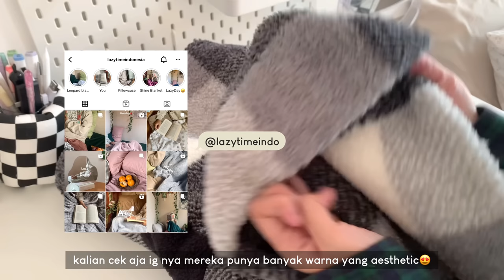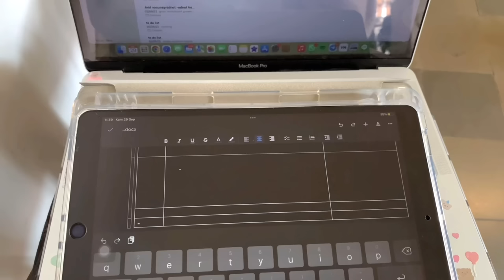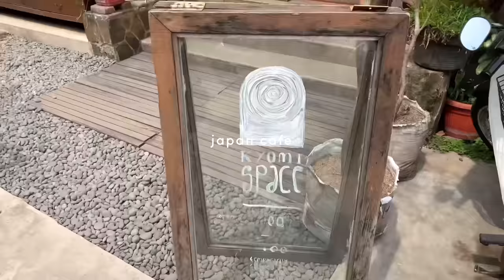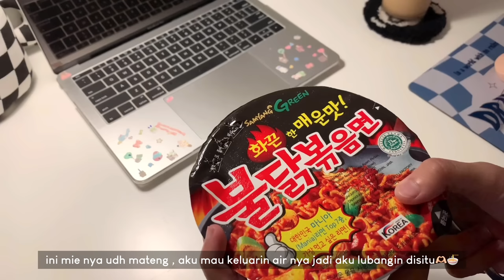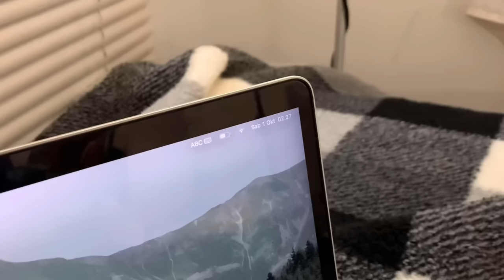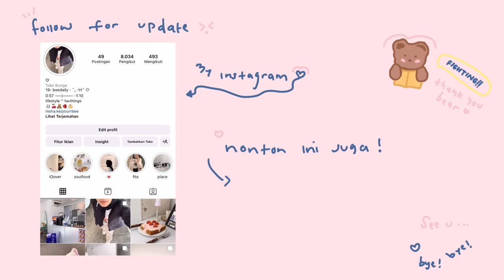daily vlog ☁️🍓: simple day , japanes cafe , new headphone , unboxing , cute blanket ☆.｡.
hai 🧸
watch in HD , for a better ..

-ˋˏ✄┈┈┈┈┈┈┈┈┈┈┈┈┈

𐐪𐑂 stiker nct + poster : ada di HL instagram ya

faq:
♡ camera : iphone xr
♡ editing apps : vllo , InShot , capcut
♡ thumbnail : phonto , picsart
♡ filter video : photo